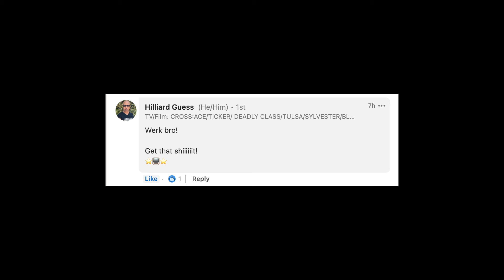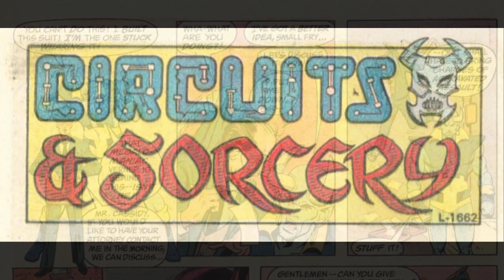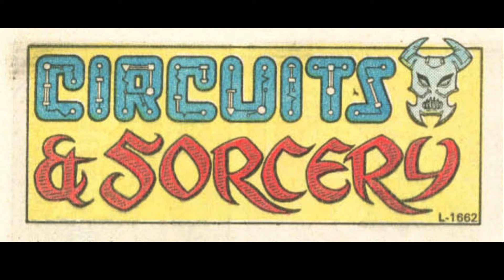BLUE DEVIL | The Most Fun Comic Book Ever!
Chris and Steven dive into the first five issues of BLUE DEVIL (DC Comics, 1984), a comic book scientifically proven to be the ultimate, wild, fun escapade in comics form; the madcap insanity of it all was written by Dan Mishkin & Gary Cohn, penciled by Paris Cullins, and inked by Pablo Marcos and Gary Martin. Join us, flashback party people… Circuits and Sorcery await you!

COMICS ROT YOUR BRAIN! is a deep dive into ‘80s comics (plus a few notable exceptions). In this weekly podcast, screenwriters Steven Bagatourian (AMERICAN GUN) and Chris Derrick (STAR TREK: PICARD) discuss their favorite books, runs, and creators from the Bronze Age.

⏱ TIMESTAMPS

00:00 - Intro + Theme Song

00:47 - So who is this Blue Devil guy, anyway?

03:47 - Pop Culture of the day in 1984

05:52 - Dick Giordano’s admirably bold thoughts on DC Comics’ mission in 1984

12:07 - What is the actual story for BLUE DEVIL?

18:49 - “Fun” comics vs. “artsy-schmartsy” comics

30:16 - The fascinating original “pitch document” for BLUE DEVIL

36:41 - Paris Cullins’ extraordinary creature design skills, epitomized by the unique look of the insectoid demon, Nebeiros

47:35 - Chris blows Steven’s mind by revealing that this one thing that comic artists do, y'know, that thing... Well, it has a name... Behold! "The De Luca Effect!"

01:05:06 - That good ol’ green metalhead, Metallo: B+ Superman villain or total clownshow?

01:10:42 - Holy Circuits & Sorcery, Batman! What happens when technology collides with ancient occult practices?!

01:21:05 - Blue Devil challenges Superman to a little arm wrestling match!

01:22:37 - Sparks fly! Instant romantic chemistry between Blue Devil and Zatanna

01:49:07 - The historically whimsical nature of most DC Comics as opposed to Marvel’s (mostly) scary “realism”

02:05:48 - THAT MOMENT where Zatanna grabs both of Blue Devil’s horns and kisses him on the mouth (no, really)

02:07:45 - So... How exactly is BLUE DEVIL remembered today?

02:13:16 - Alan Moore’s WATCHMEN and Frank Miller’s THE DARK KNIGHT RETURNS -- how they brought about the “grim ‘n gritty” era of comics, ending the times represented by BLUE DEVIL

02:15:02 - The highwire tightrope act for writers of being simultaneously light AND heavy, detouring into critiques of DEADPOOL & WOLVERINE, plus Quentin Tarantino’s entire oeuvre

02:23:18 - What modern comic books actually feel like BLUE DEVIL? Let us know!